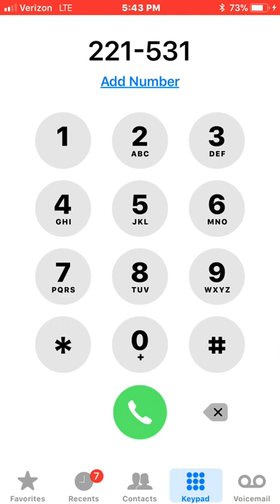Mario's phone number